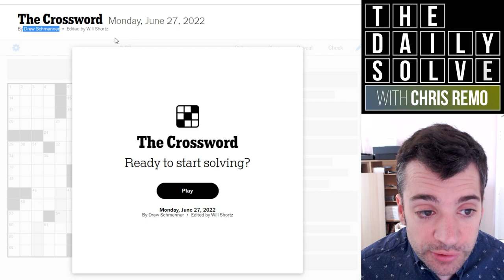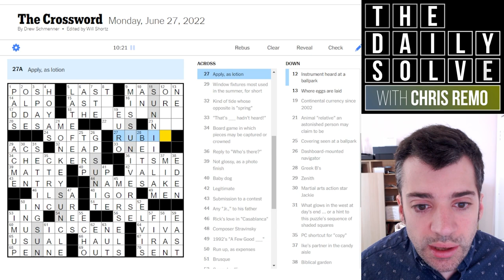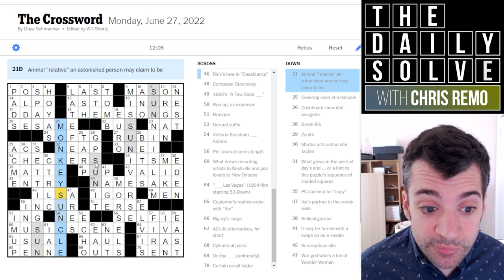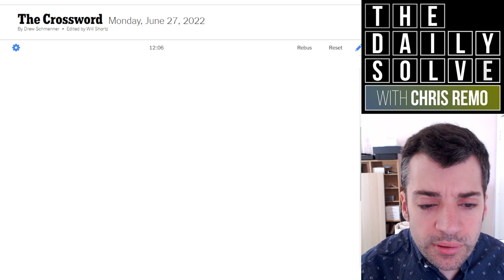Monday: A Great Beginner Crossword - 27 June 2022 New York Times Crossword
Today's Monday puzzle features a a very smooth-solving grid and a clean and simple theme—it would be a great puzzle to give to somebody new to the crossword! Join me for this approachable solve.

This is the New York Times crossword puzzle for Monday, 27 June 2022:

00:00 Introduction
02:15 Today's solve
14:44 Puzzle recap
15:48 Yesterday's clues
18:42 Epilogue